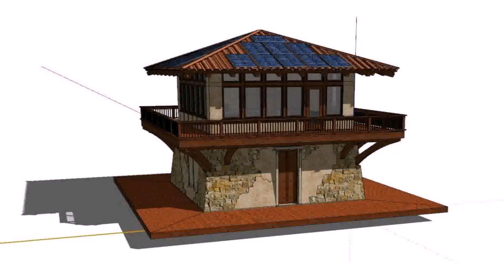Buy Car NY 5% DP